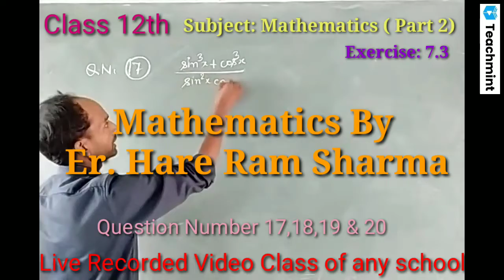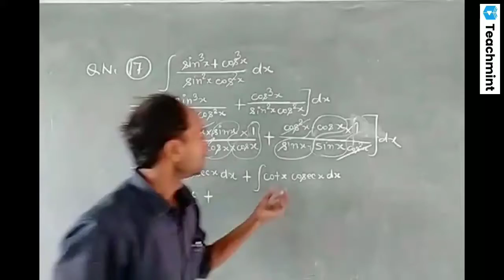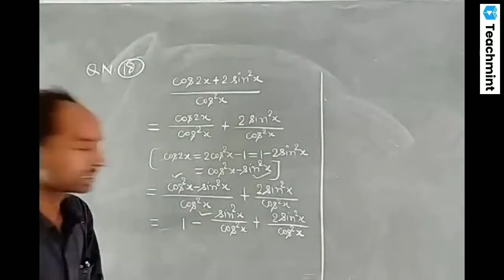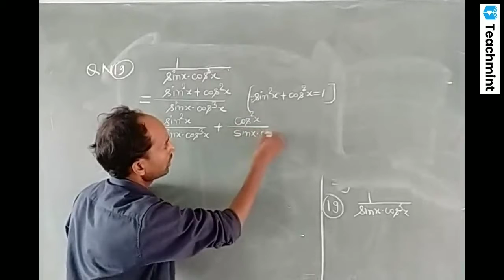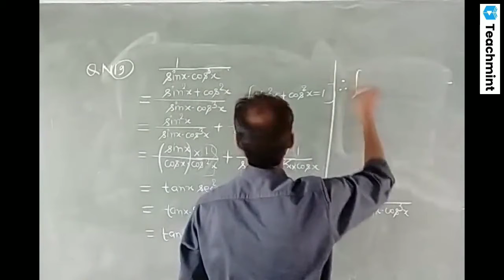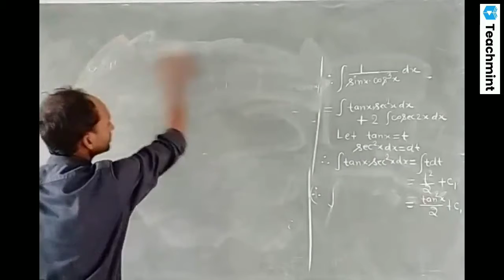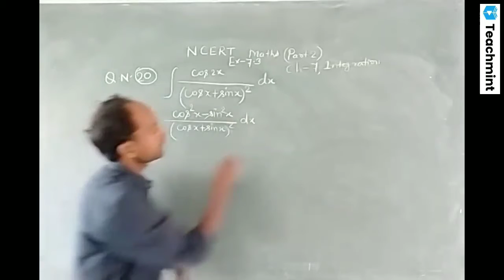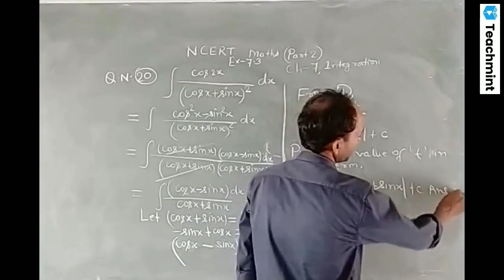ncert solution of Ex-7.3 from Question Number 17 to 20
Learn while you offline on live Class. Please watch whole video recording regularly on my you tube channel Quantum classes Indiayt solution by Er. Hare Ram Sharma ss public school dighwa dubauli Gopalganj Bihar#841405.